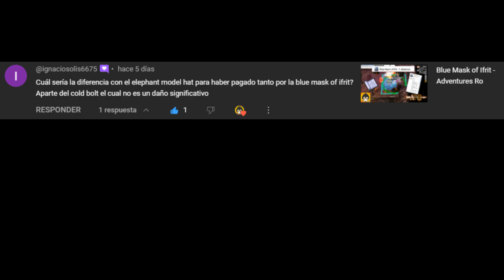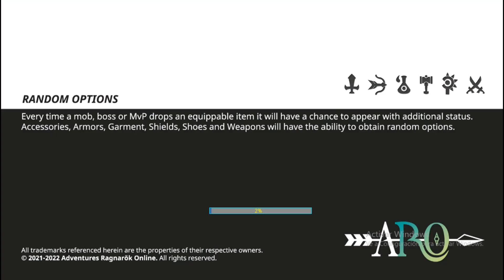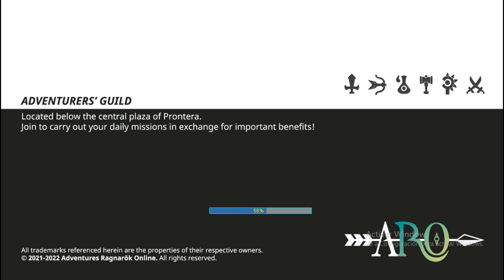Respondiendo a comentarios #1 - Blue Mask of Ifrit, Anillos de Ifrit y Elephant Hat - Adventures Ro